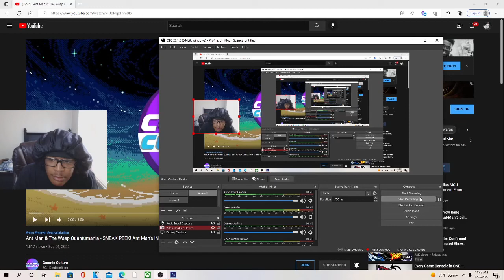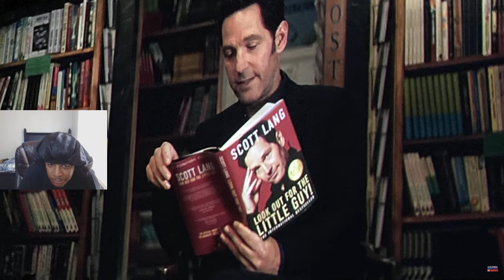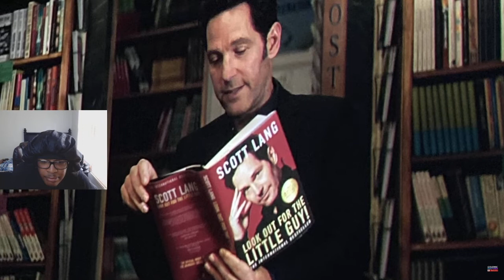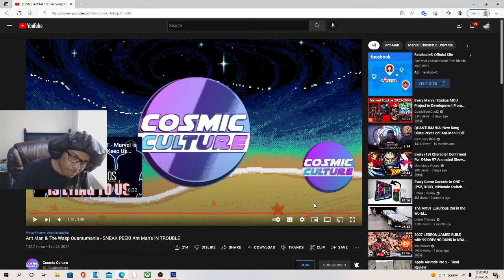Ant Man & The Wasp Quantumania - SNEAK PEEK! Ant Man's IN TROUBLE REACTION!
JesserTheLazer
KSI
SoLLUMINATI
PRETTYBOYFREDO
QJB
HANKDATANK25
DEI AND JOE
DDG
WUAP TV
LOU WAUP
ZAIS
WOLFIERAPSENT
MOREWOLFIE
OPRAH SIDEVERSON
PontiacMadeDDG
PontiacMadeDDG VLOGS
Mega McQueen
Mega Mc VLOG
CASHNASTYGAMING
RICE GUM
PEWDIEPIE
LOGAN PAUL
JAKE PAUL
POUDII
LIL POUDII
PERFECTLAUGHS
KELL
ANNOYING
GEESLICE
THE BOOK OF SWANTE
LAWTWIZ
WORLDSTARHIPHOP
2000
Ant Man & The Wasp Quantumania - SNEAK PEEK! Ant Man's IN TROUBLE